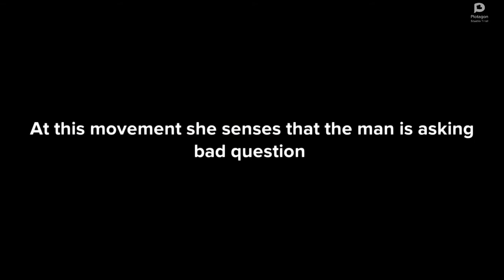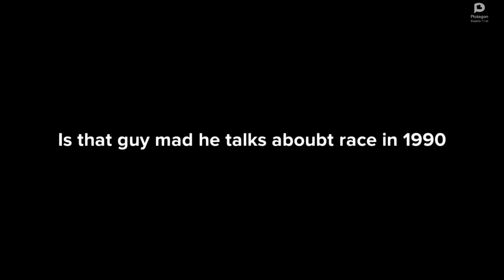"So are you anyway" animation Standard 8th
Don't take these stories seriously. They are only made for fun